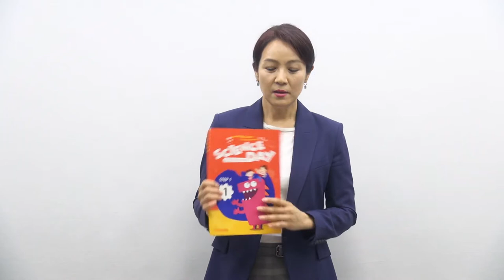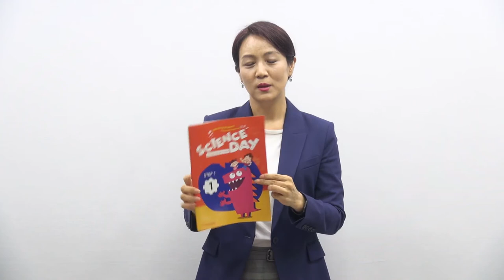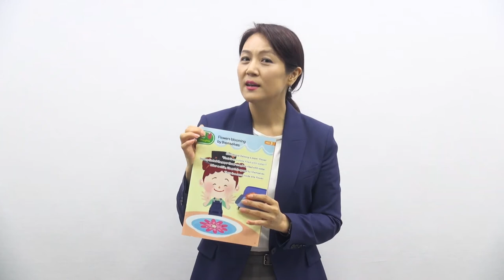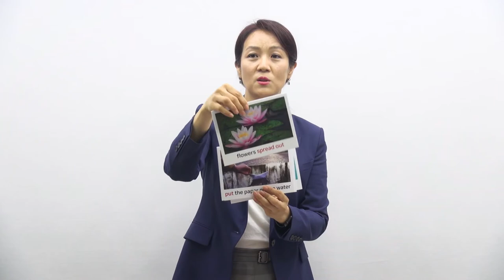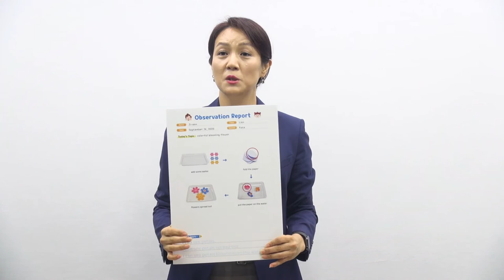[사이언스데이]프로그램 영문판 소개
본 영상은 (주)펀투에듀의 요청에 의해 제작비를 지원받아 제작되었습니다.
사이언스데이 사용예정 또는 사용하는 교사들을 위한 소개 내용입니다.
원리와 체험수업을 통한 어린이 영어 과학학습서 입니다.